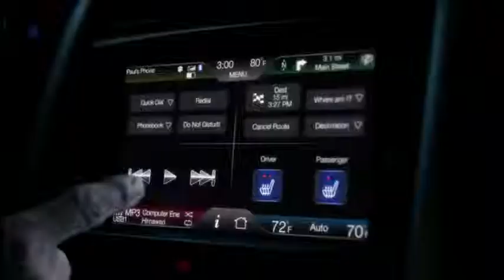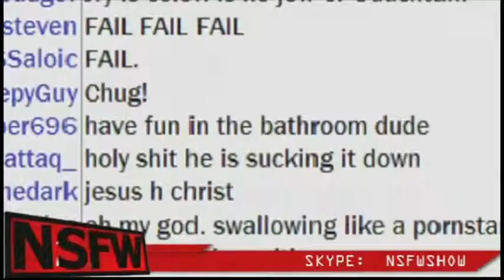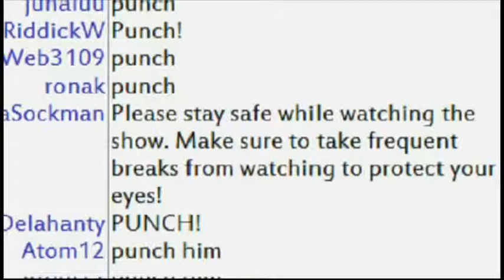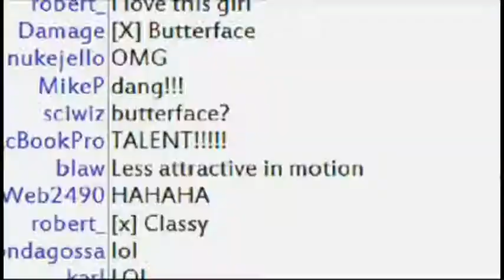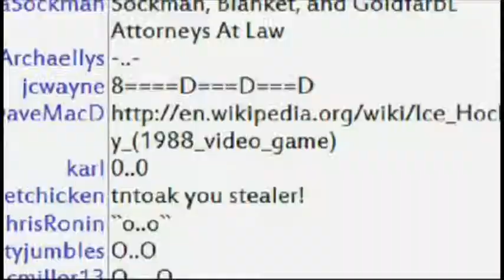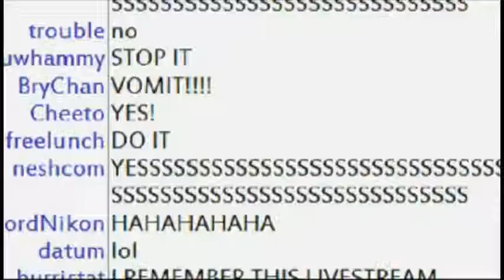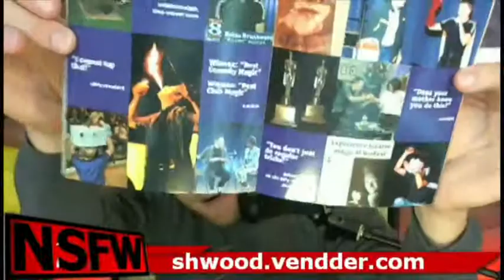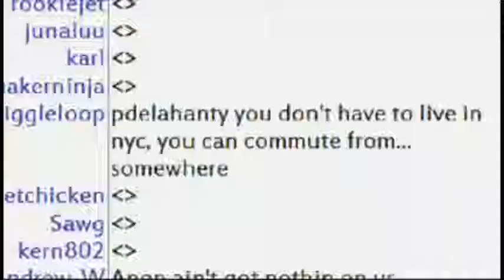NSFW #105: Record Setters with a Z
In this episode its all about breaking records, Dan and Corey from RecordSetter are live in studio along with Jon Tilton and Chatrealm's own Vincent404 then, the triumphant return of a contestant from a past episode.